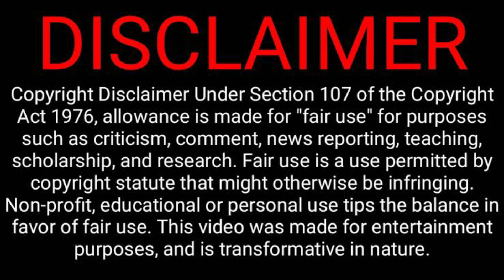குப்பை தொட்டியில் கொலைகாரன் விட்டு சென்ற CLUE | Crime Story Tamil | Velrajan Crime Diaries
99% ஆதாரங்கள் அழிக்கப்பட்டாலும்  .. Soham murders crime story tamil explained by velrajan.